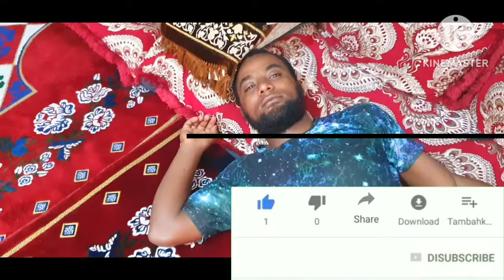የዳሃ Vilog💪የሀሙስ ዉሎሄን ለሰያቹ🏃